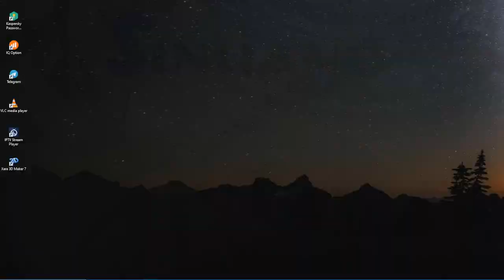EL SINUANO NOCHE Resultados DOMINGO 24 DE JULIO de 2022 ✅🥇🔥💰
Hola buenas noches, te presentamos los resultados de las loterías y chances en Colombia, vamos con el Resultados del Chance Sinuano noche del DOMINGO 24 DE JULIO de 2022.